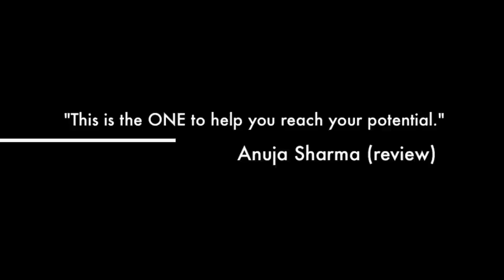OFFICIAL TRAILER—Mini Habit Mastery: A New Habit Course Coming To Udemy (Spring 2014)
Official Trailer: Mini Habit Mastery is the scientific way to change your behavior, your habits, and your life. This Udemy course is based on the #1 best-selling book, Mini Habits. It will challenge traditional education methods by incorporating action demonstrations, multiple formats, and entertainment, all while remaining educational and effective.